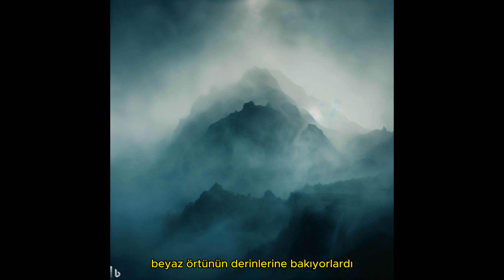Sesli Kitap - Masal - Hz Süleyman yüzüğü - Kameyanın Çocukları - 12.Bölüm - Yüzüklerin Efendisi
Hz. Süleyman'ın ölümünden sonra insan ve cin toplumlarının güç yüzüğü ve iktidar hırslarını konu alan sesli kitabı fantastik bir kurgu romanı siz değerli kitap severlere Sesli Kitap formatında sunuyorum. Yeni  fantastik gizemli sesli kitap  dünyasına hoş geldiniz .Bu yeni dünyada tüm videoları sizler için sesli kitap  formatına çeviriyorum. Ayrıca Anime bir üslupla her sözcüğü resimler ve sesli kitap olarak canlandırıyorum.  Sizlere keşfedilmemiş yeni dünyaların içerisinde ki bilinmezliklerden selamlar getirdim. Umarım Sesli kitap ve  belgesel videolarımı beğenirsiniz.

Kalbinizin yükünü hafifletmek, ruhunuzu dinlendirmek, rahatlamak ve huzurlu uykulara dalıp masallar ve romanların büyülü dünyasında gezinmek istiyorsanız, uyurken masal dinlemeyi seviyorsanız yalnız değilsiniz. Sesli Kitap Evreni kanalı sizlere bu imkanı sunuyor ve en güzel, en yeni, çok çeşitli masal, kitap ve romanları sizler için seslendiriyor.

KİTAP :
KAMEYANIN ÇOCUKLARI - Kimsesiz Yazar

sesli kitap
sesli hikaye
sesli öykü
seri kitap
büyükler için masallar
rahat uyumak için masallar
rahatlatıcı masallar
uyku masalları
dinlendirici masallar
rahatlatıcı fon müzikleri eşliğinde masal dinle
sesli kitap
sesli kitap dinle
binbir gece masalları
yetişkin için masallar
hikayeler
öyküler
efsaneler
anadolu masalları
türk masalları
farklı ülkelerin masalları
masal terapi
meditasyon tadında masallar
uzun masallar
peri masalları
masal dinle uzun
masal okumak
sesli masal dinle
masal dinle
mitolojik masallar
keloğlan masalları
dede korkut hikayeleri
destanlar
uyku hikayeleri
uykuya yolculuk
uyutan masallar
masal vakti
terapi masalları
masallar ve hikayeler
masal zamanı
efsane dinle
halk efsanesi
masal anlat
masal izle
masal aç
masal anlatma
masal dinle türkçe peri masalları
bilgelik öyküleri
kervan masalları
kervansayar masalları
derin uyku masalları
en güzel aşk efsaneleri
en güzel aşk masalları
masal anlat
şehrazat masalları
sesli masallar
şömine ateşi sesi eşliğinde masallar
şömine başı masalları

Her hakkı saklıdır. İzinsiz ses kaydı çoğaltılamaz, amacı dışında kullanılamaz ve dağıtılamaz.